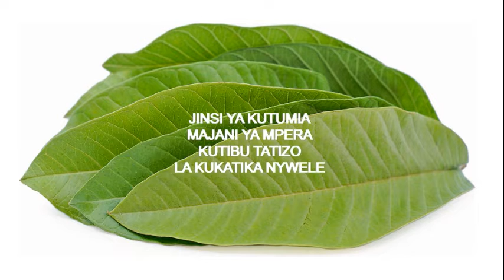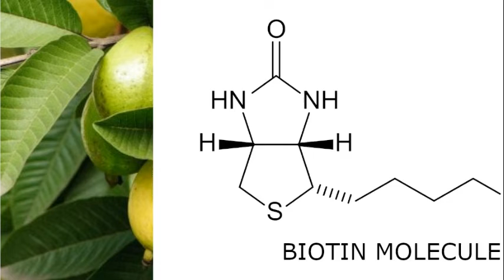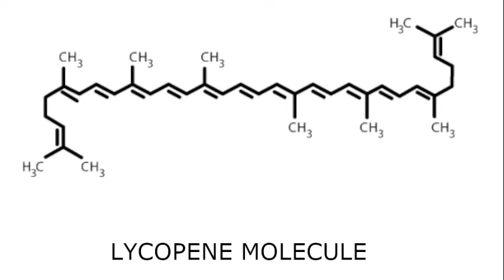JINSI YA KUTUMIA MAJANI YA MPERA KUTIBU TATIZO LA KUKATIKA NYWELE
Video hii imeelezea faida za majani ya mpera kwenye nywele na jinsi ya kutumia majani hayo kutibu tatizo la kukatika kwa nywele na kuzifanya nywele zikuwe vizuri na kuwa na muonekano wa asili...